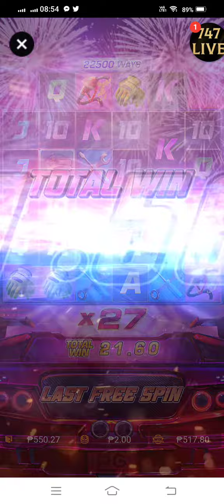SPEED WINNER BET2 / ONLINE CASINO